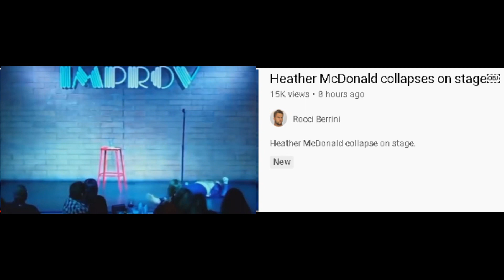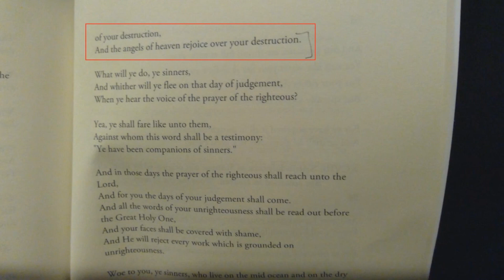HEATHER MOCKED HEAVEN, AND THEN...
...and no one came to her rescue...dont worry shes fine. she loves every minute of it.
love conquers all, but doesnt look like she wants it to for her. free will baby.
code PUPPETDWARF